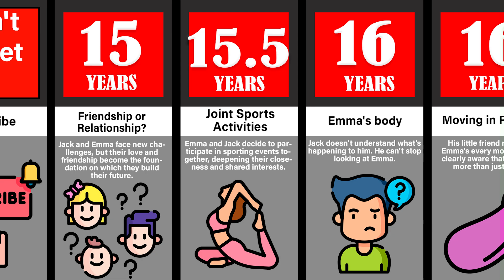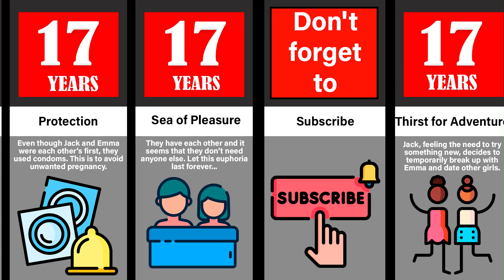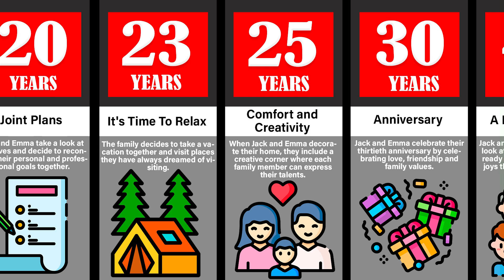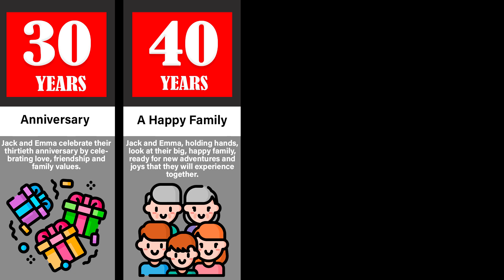Timeline: Comparison of Puberty in Girls and Boys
Welcome to an engaging video where we'll guide you through the distinct stages of puberty in girls and boys. This timeline will provide you with a comprehensive overview of the differences and similarities in the physical and emotional changes that take place during this exciting and crucial period in the lives of teenagers.

Starting from the age of 11 and progressing until they enter adulthood, we will trace how girls develop, exploring whether they go through the same stages as boys and how these changes impact their relationships, self-esteem, and interests.

Get ready to unravel the mysteries of puberty and delve into the fascinating world of these unique and significant life changes for adolescents. Together, let's explore how these differences shape one's identity and influence the journey to adulthood.